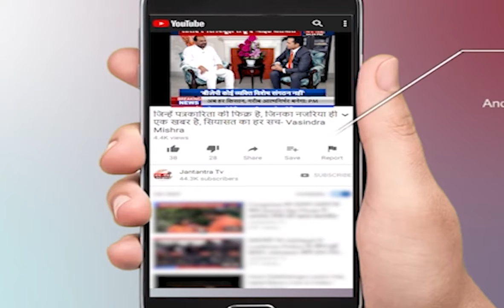अपना उत्तराखंड || Uttarakhand की बड़ी खबरें || Part-02